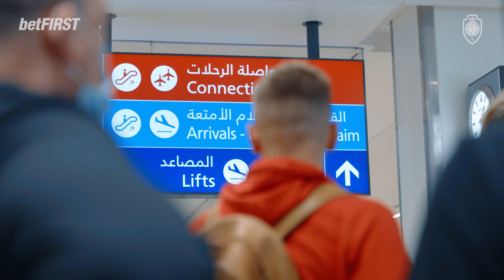"Is beetje warm hier hé"! 🥵 I First days MidSeason 🇦🇪 I '22-'23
Onze Reds hebben er hun eerste werkdag in Dubai opzitten. Gisteren hadden ze na een aangename en vlotte reis voet aan grond gezet op Arabische bodem.

Op het programma voornamelijk loopoefeningen, waarbij de groep in tweeën werd gesplitst. De geregelde drankpauzes waren welgekomen. Ook de bal kwam eraan te pas, in oefeningen en wedstrijdvormen.

0:00 Vertrek luchthaven
1:46 Aankomst Dubai
2:45 Eerste training